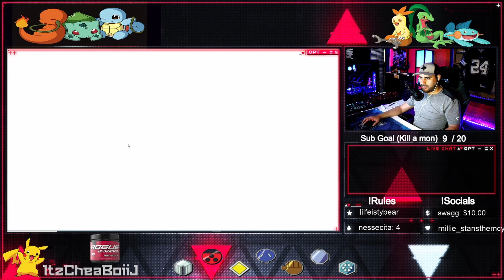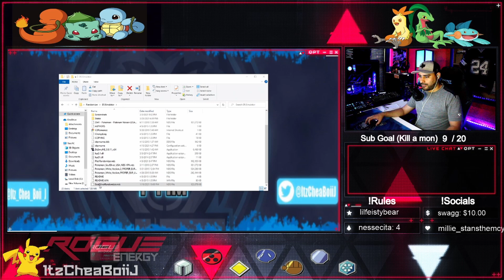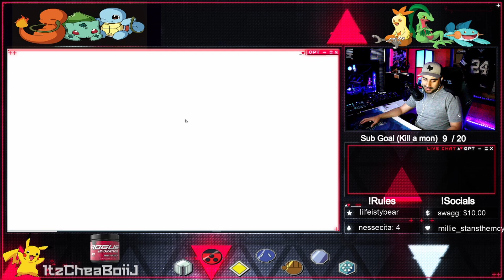Soul Silver Nuzlocke Part 13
Pokemon Soul Silver Randomizer Nuzlocke Challenge!!!

Streaming/Posting Platforms
- Mon Wed & Friday's @ 7:30 pm Cst

The Nuzlocke Challenge:

The player may only catch the first wild Pokémon encountered in each area, and none else. If the first wild Pokémon encountered faints or flees, there are no second chances. If the first encounter in the area is a double battle, the player is free to choose which of the two wild Pokémon they would like to catch but may only catch one of them. This restriction does not apply to Pokémon able to be captured during static encounters, nor to Shiny Pokémon.
The player must nickname all of their Pokémon, for the sake of forming stronger emotional bonds.
The player may only use Pokémon they have captured themselves, meaning Pokémon acquired through trading, Mystery Gifts, etc., are prohibited. As for trading and retrading the same Pokémon (for the purpose of evolving a Graveler, for example), there is no firm consensus. As of White: Hard-Mode Episode 3, it is implied that the player can accept Pokémon that are received freely from NPCs.
The player may not voluntarily reset and reload the game whenever things go wrong. Being able to do so would render all of the other rules pointless.